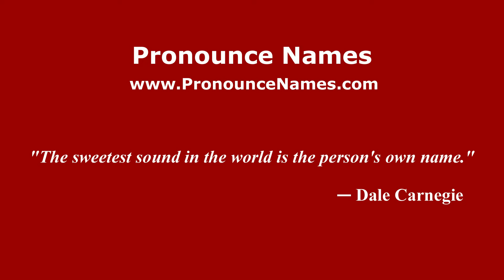How do you say Alberto Pérez-Gómez in Mexico (Mexican Spanish)? - PronounceNames.com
How do you pronounce Alberto Pérez-Gómez in Mexico? For more information about Alberto Pérez-Gómez, such as gender, origin, etc.,